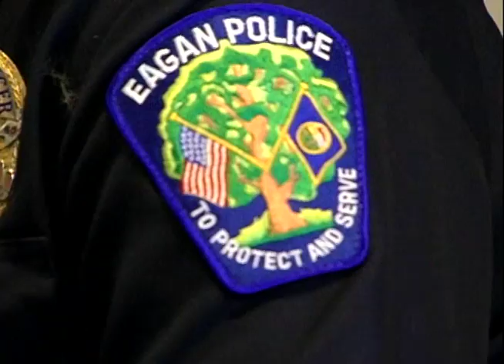Eagan Police New Canine.mov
Eagan Police Department has a new dog and honors the service of his predecessor.